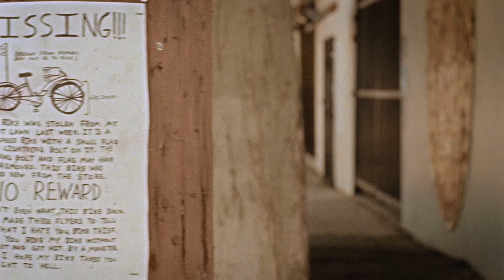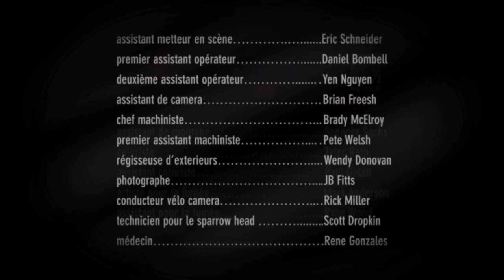Le Grand Tour: Budnitz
"Any bicycle that is loved is worth praising..." Paul Budnitz